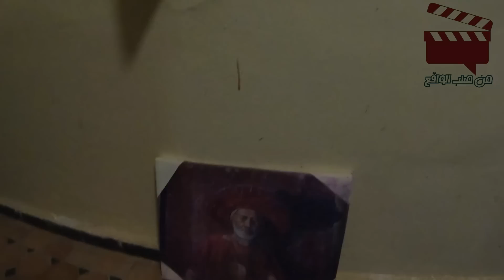تزوجت شيخ غني في عمر جدها و ما فعلته بعد أشهر من الزواج لا يخطر ببال!! شيء لا يستوعبه العقل